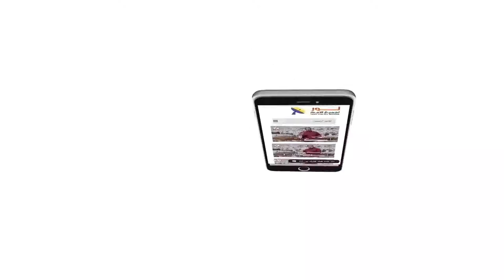451 الدين الذي يفرق بين الناس ليس ديناً